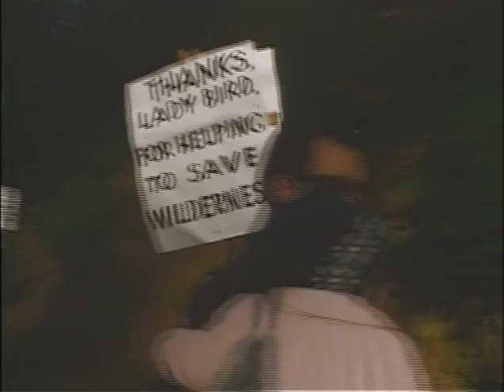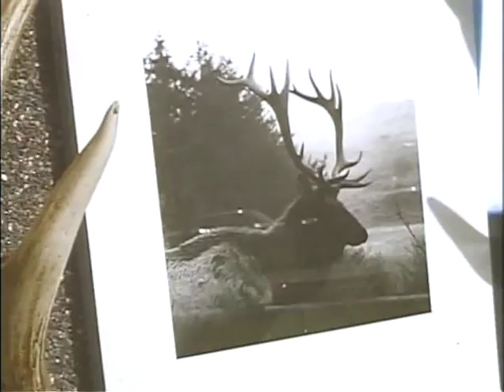MP469 outs10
10 of 10 outs reels from MP469, "This is Our Country," by the White House Naval Photographic Unit. The "Navy Films" consist mostly of monthly reports on the activities of President and Mrs. Johnson from 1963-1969.